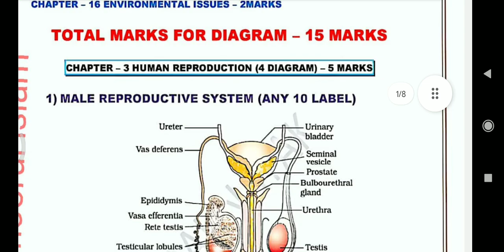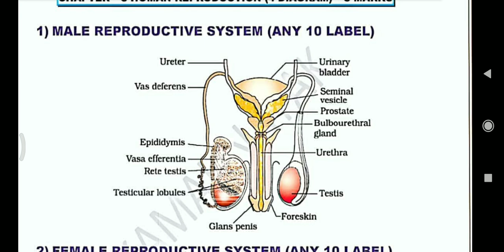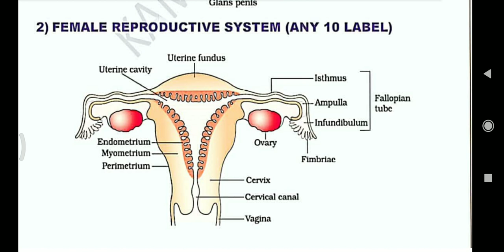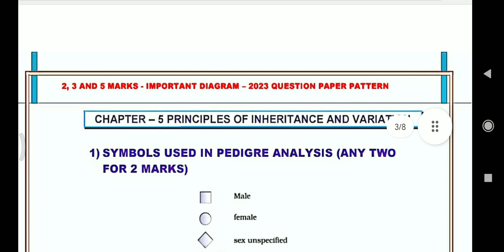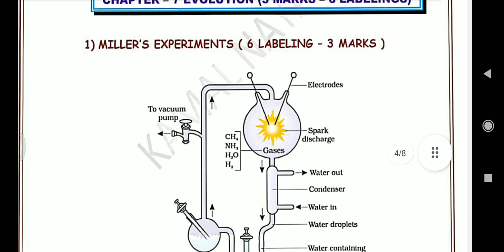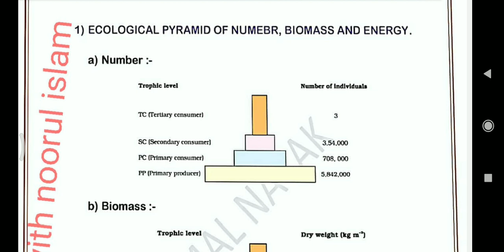2puc biology important questions for annual exam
fix marks in diagrams

download